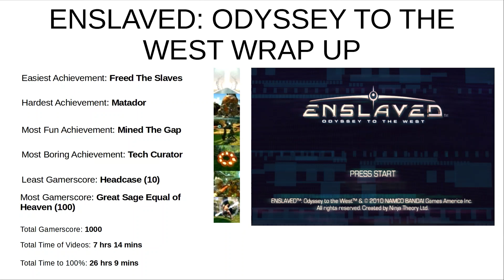Wrap Up - Enslaved Odyssey to the West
This is the wrap up for the Xbox 360 game Enslaved Odyssey to the West. The base game had 1000 Gamerscore and the DLC had another 250 Gamerscore for a grand total of 1250 Gamerscore.